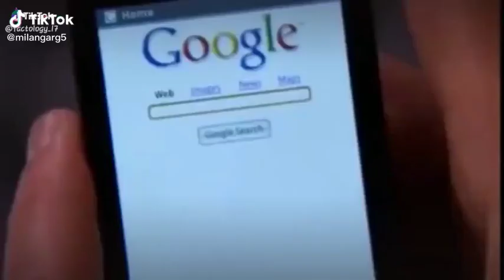fact fact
fact